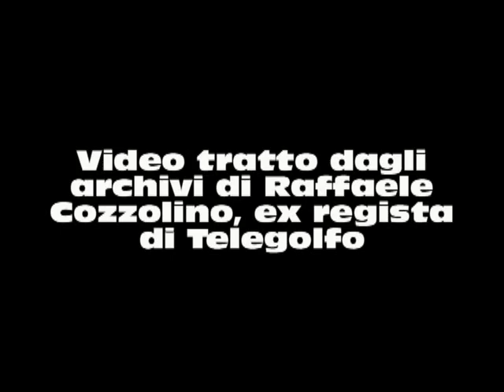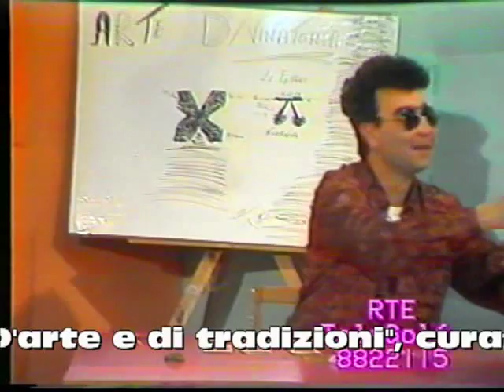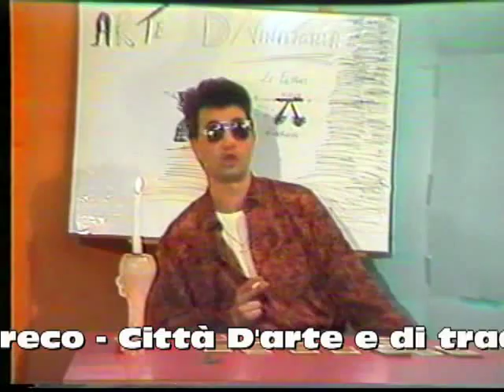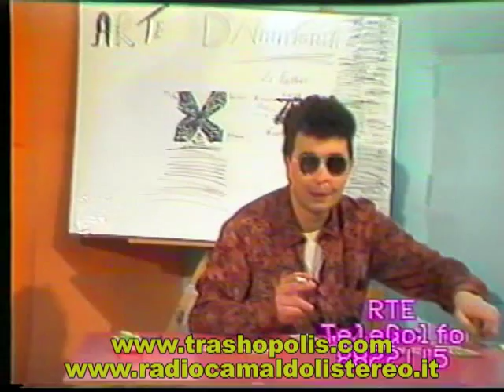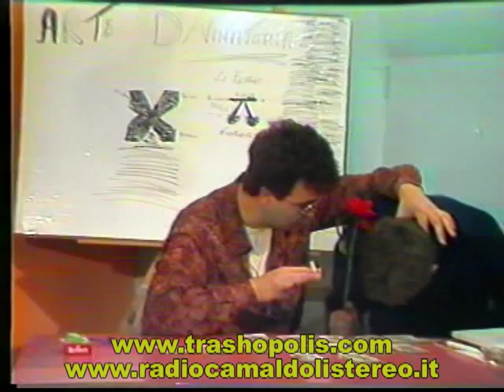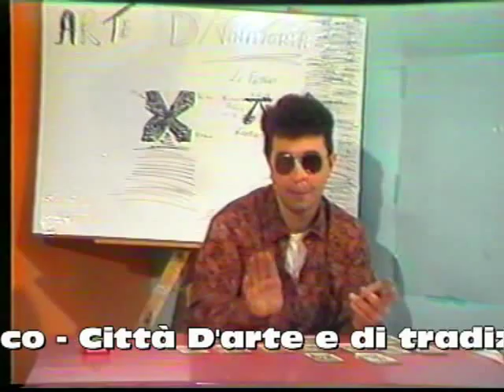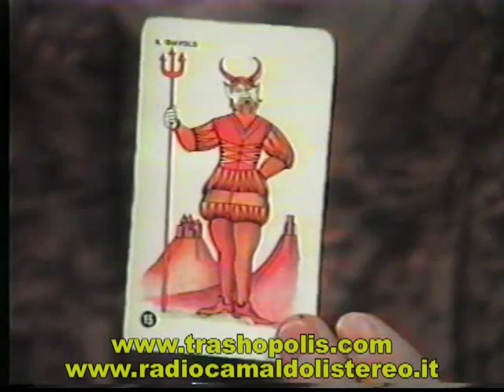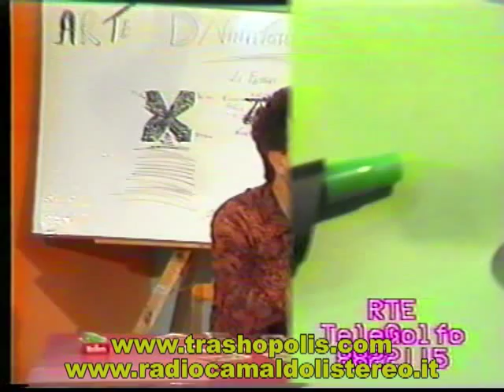Gennaro D'Auria fa casino!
Da "Arte divinatoria" del 1992, uno strepitoso quarto d'ora in cui Gennaro D'Auria ne combina di cotte e di crude. Dagli archivi di Raffaele Cozzolino.